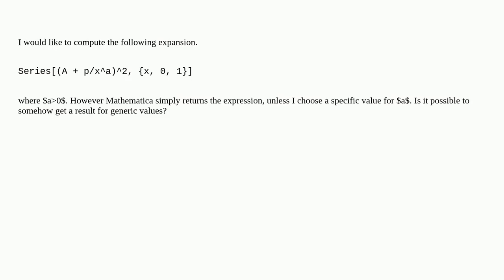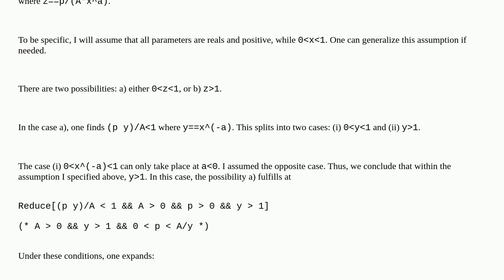Mathematica: Series expansion for expression with parameter?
Series expansion for expression with parameter?

A special thanks goes out to the community

  series-expansion